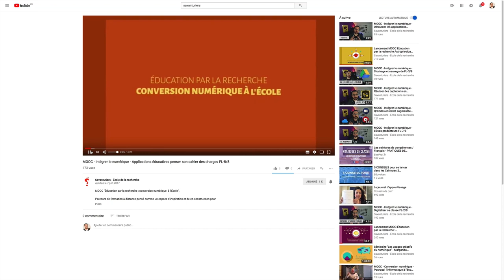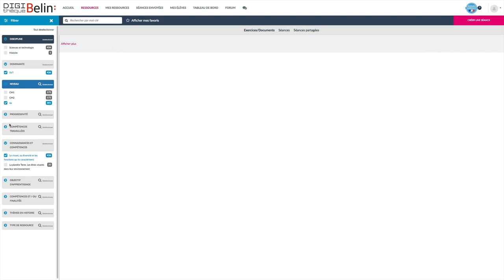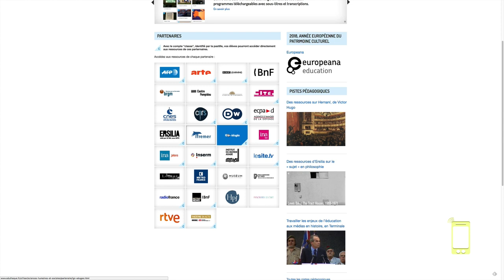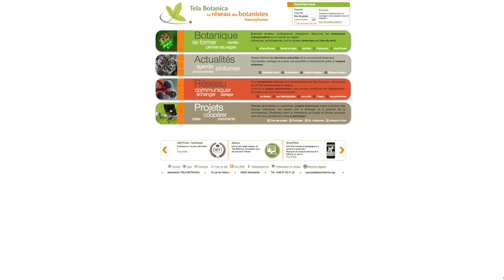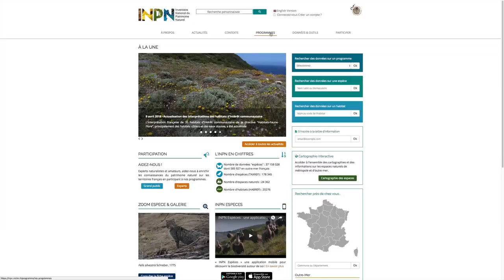MOOC Intégrer le numérique - Se documenter avec le numérique RF 1/6